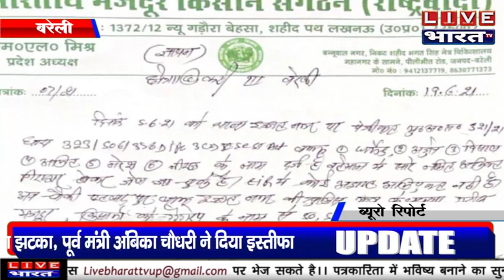LIVEBHARAT TVबरेली में गैंगरेप के नाम पर इज्जतनगर पुलिस कर रही किसानों का उत्पीड़न- मुन्नालाल मिश्रा